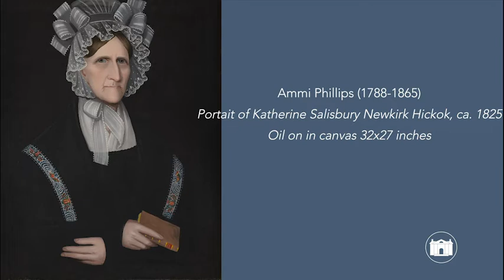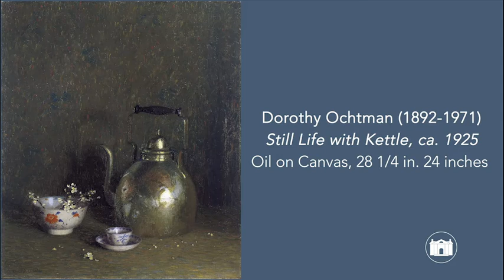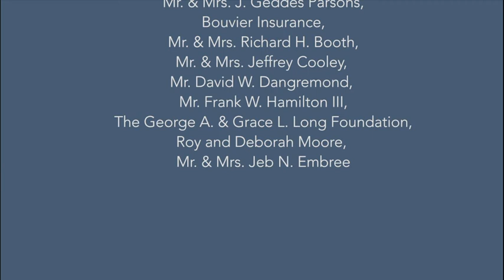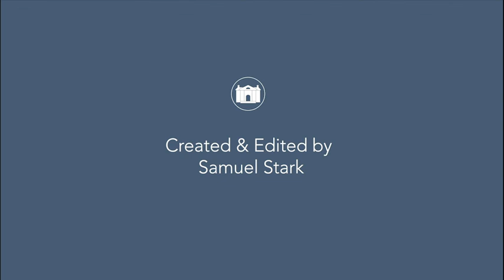Florence Griswold Museum Celebrates the 20th Anniversary of Transformative Gift with New Scholarship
In 2001 The Hartford Steam Boiler Inspection and Insurance Company donated its art collection of 190 works to the Florence Griswold Museum in Old Lyme, Connecticut. To celebrate the 20th anniversary of this transformative gift, the Museum presents Expanding Horizons: Celebrating 20 Years of the Hartford Steam Boiler Collection, on view November 7, 2020 through May 23, 2021. The exhibition features highlights from the collection with an emphasis on new methods of research and interpretation. Commemorating these past twenty years, twenty leading art historians have re-examined 20 works through the lenses of environmental art history, material culture, landscape studies, and issues of identity, such as gender and race.

The Hartford Steam Boiler Inspection and Insurance Company’s gift marked an unprecedented milestone in the Museum’s history. As the home of the Lyme Art Colony based at Florence Griswold’s boardinghouse, the Museum’s collection prior to receiving the gift had focused on examples by American Tonalist and Impressionist artists who had painted on its grounds at the turn of the 20th century. With the Hartford Steam Boiler’s gift, the scope of the Museum’s collection instantly broadened, both geographically and chronologically, to include artists working in every corner of Connecticut from the 18th- to the mid-20th century. While landscape was the preferred subject of most Lyme Colony artists, the Hartford Steam Boiler Collection brought to the institution a variety of canonical American portraits, still lifes, figurative compositions, narrative scenes, and landscapes painted by Connecticut artists working in other locations. Elizabeth Broun, former director of the Smithsonian American Art Museum and the Renwick Gallery observed, the company’s holdings constituted “truly one of America’s landmark collections, the kind that can put a museum on the map.”

Expanding Horizons: Celebrating 20 Years of the Hartford Steam Boiler Collection has been made possible with the generous support of Connecticut Humanities, HSB, The David T. Langrock Foundation, the Department of Economic and Community Development, Connecticut Office of the Arts, Ms. Barbara Smith, Mr. Andy Baxter, Mr. Jon Cohen, The Vincent Dowling Family Foundation, Mr. & Mrs. J. Geddes Parsons, Bouvier Insurance, Mr. & Mrs. Richard H. Booth, Mr. & Mrs. Jeffrey Cooley, Mr. David W. Dangremond, Mr. Frank W. Hamilton III, The George A. & Grace L. Long Foundation, Roy and Deborah Moore, Mr. & Mrs. Jeb N. Embree, Mr. & Mrs. Larry J. Lawrence, George & Jane Rapport, Mr. William Blunt White, Dr. Margaret O’Shea & Mr. Daniel O’Shea, Mr. & Mrs. Jonathan Butler, Carolyn Wakeman & Robert Tierney, as well as donors to the Museum’s Annual Fund.